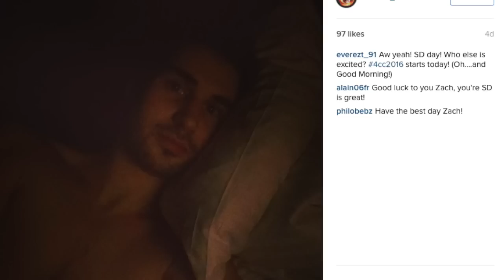TSL's 2016 Four Continents Recap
This week, the top skaters in the world headed to Taipei City for the Four Continents Championships. It was a week of stomach flus, last-minute replacements and shockingly bad fantasy skating results.

Note that the intro to this video is missing, as Dave was discussing being mad at Michelle Kwan, and the computer got nervous and died. To recap, Michelle Kwan asked us to donate to a fundraising competition amongst Hillary Clinton staffers. Dave donated because he would do anything Michelle Kwan said. Now he is on an email list where Hillary asks for eight dollars multiple times a day with varying pleas. Listen to our feelings about this, Gina Gogean eyes and lasso choreography in the latest edition of "This and That."

Instagram.com/TheSkatingLesson
Twitter.com/SkatingLesson
Facebook.com/TheSkatingLesson